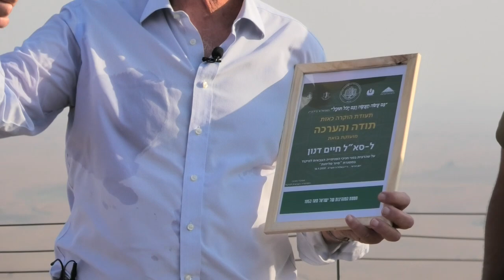חיים דנון יו"ר עמותת חטיבה 679 במורשת לשוחרי הפנימייה הצבאית ממצפור הלוחמים על הר שיפון 16/09/20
חיים דנון סא"ל במילואים יו"ר עמותת חטיבה 679 מעביר מורשת קרב במצפור לוחמי חטיבה 679/434

אזור הלחימה של החטיבה במלחמת יום הכיפורים 1973  16/09/2020